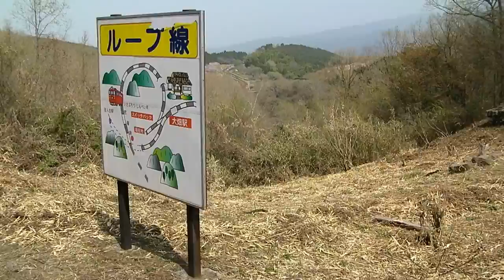肥薩線大畑ループ線 Okoba spiral loop on JR Hisatsu line,Japan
大畑駅のループ線、大畑駅を発車してからループ線を一周して大畑駅のスイッチバックが見えるまでです。
列車はいさぶろう3号。基本的には進行方向左側となるほうで撮影してます。
撮影日 2011/04/09